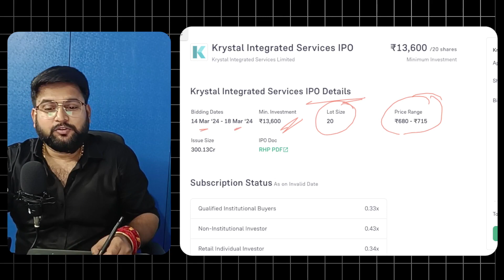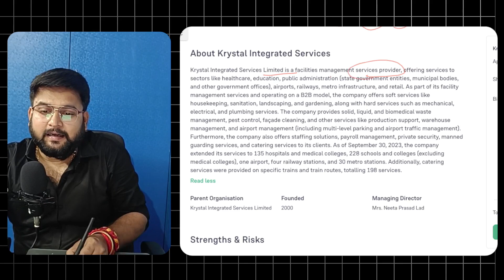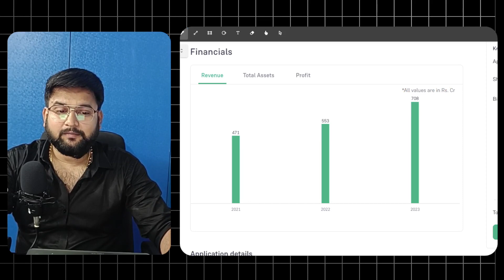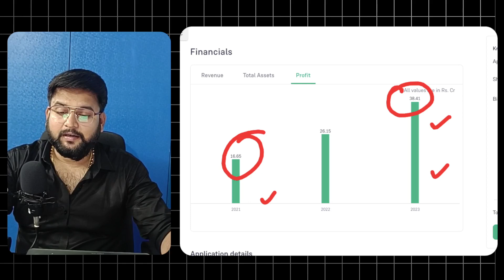Krystal Integrated Services IPO | Last Chance to Apply | Don't apply with Proper Analysis